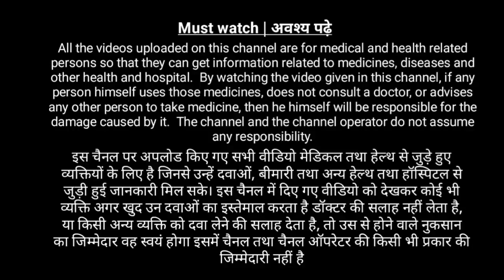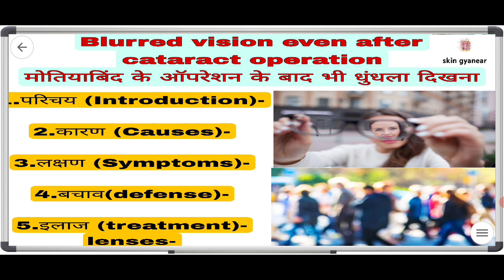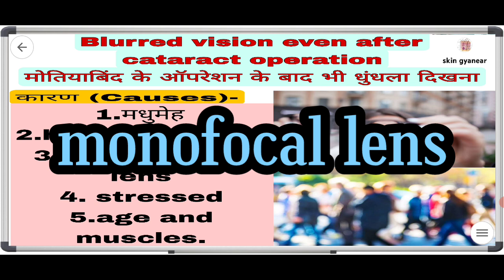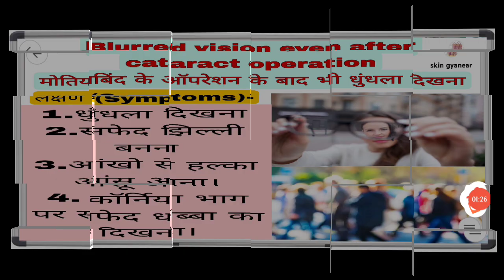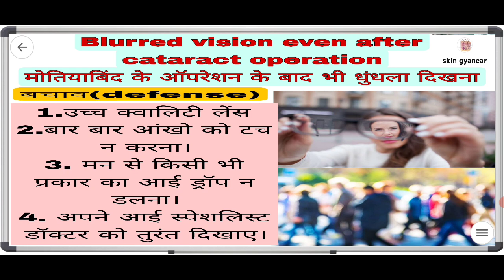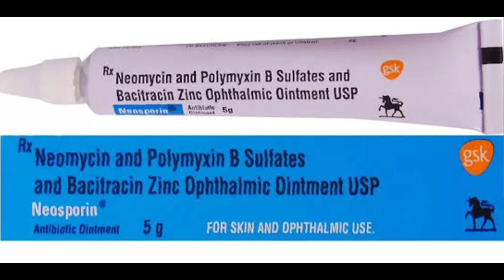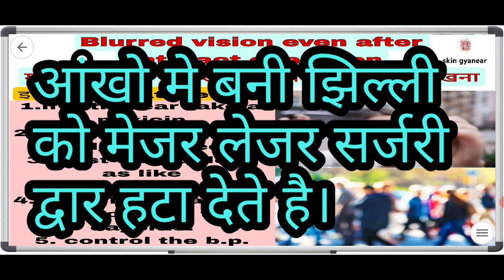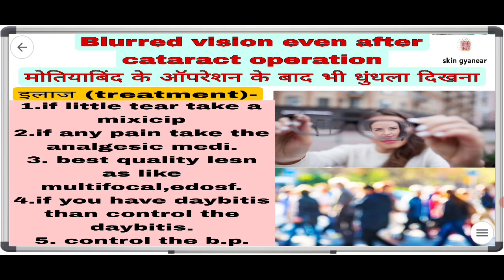Blurred vision even after cataract operation. मोतियाबिंद ऑपरेशन बाद भी झिल्ली और धुंधला दिखना,इलाज।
type of lens.
bllured vision.
best quality lens
low quality lens
all treatment
symptoms causes
and depense
मोतियाबिंद का ऑपरेशन करने के बाद भी आंखो के अंदर झिल्ली का बनना जिस कारण से धुंधला दिखना का कारण ,बचाव,लक्षण और संपूर्ण इलाज।
blurred vision
blurred vision in hindi
blurred vision meaning
blurred vision in one eye
blurred vision causes
blurred vision symptoms
blurred vision after cataract
surgery
blurred vision diabetes
blurred vision reasons
blurred vision and dizziness
blurred vision icd 10
blurred vision during pregnancy
blurred vision after waking up
blurred vision eue drops
type of lens
type of lens in human eye
type of lenses
type of lenses for glasses
type of lens in camera
type of lens for cataract surgery
type of lens for spectacles
type of lens used in myopia
type of lens present in human
eye
type of lens used in telescope
type of lens in lenskart
type of lenses for cataract
surgery
type of lens used in microscope
tune of lens used in magnifuing
cataract,
symptoms of cataract,
sopranos cataract joke,
stages of maturation of senile cortical cataract,
shadow test cataract,
signs of cataract in eyes,
soft cataract cataract coach,
senile cataract selfless medicose,
senile cataract ophthalmology,
senile cataract,
cataract symptoms and signs,
cataract simple nursing,
cataract surgery experience,
cataract surgery animation,
cataract treatment,
cataract surgery what to expect,
cataract surgery complications,
refractive cataract surgery,
reason for cataract,
rosette cataract,
retinal detachment after cataract surgery,
recovery time after cataract surgery,
rahil chaudhary cataract,
recovery after cataract surgery,
robotic eye surgery for cataract,
robotic cataract surgery,
cataract rag piano,
cataract surgery aftercare,
cataract types,
cataract reversal,
cataract under microscope,
cataract urdu,
cataract utkarsh classes,
cataract ultrasound,
cataract undersea waterfall,
cataract usmle,
cataract unacademy,
cataract treatment in homeopathy hindi,
topical phaco surgery for cataract,
the denmark strait cataract,
traumatic cataract ak khurana,
types of cataract surgery,
types of cataract,
toric lenses for cataract surgery,
cataract toric lens problems,
cataract toric lens,
cataract test,
old cataract hotel aswan egypt